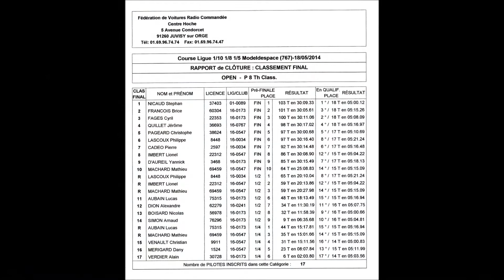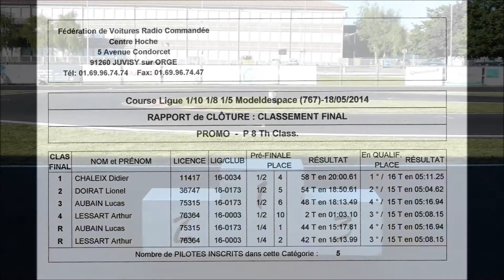Chpt de ligue 16 Neuville le 18/05/2014 Finale 1/8 classique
Finale 1/8 classique